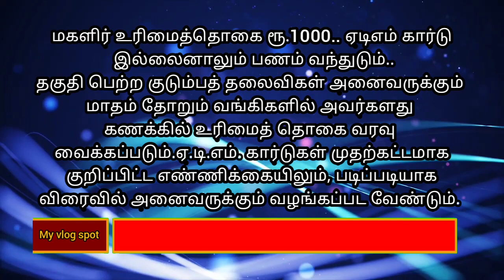மொபைலுக்கு வரப்போகும் SMS - செக் பண்ணிக்கோங்க மக்களே!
Hi all ,
I hope you will loved my work. If you have any suggestion and feed back let it share in a comment, your response is valuable to us and always appreciated.